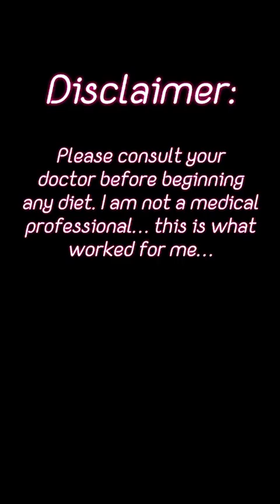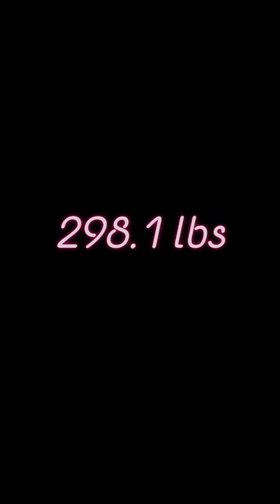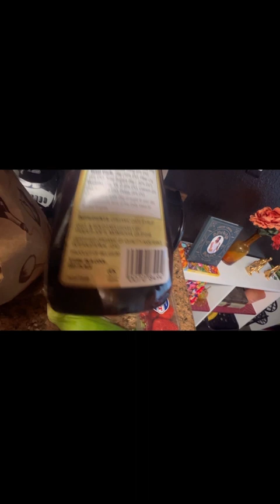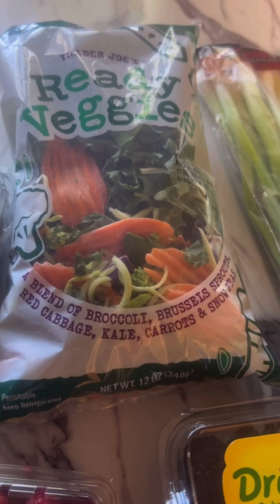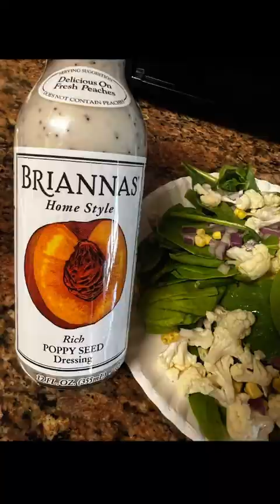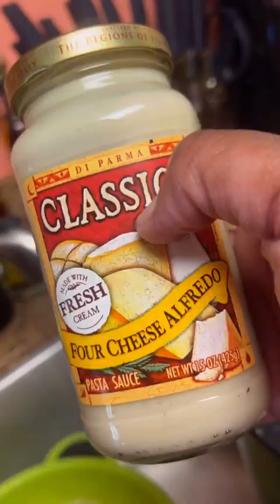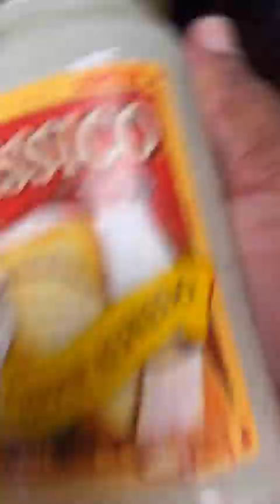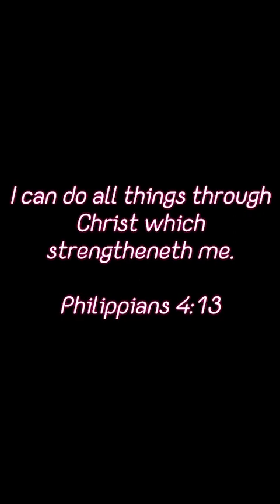🌱 How I lost over 35 lbs in 5 Weeks! - Raw Vegan Diet - Video Diary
🌱 How I lost over 35 lbs in 5 Weeks! - Raw Vegan Diet  - Video Diary (Reversing Weight Gain After VSG Weight-loss Surgery)

👗👠👔 Poshmark
🎀 PinkiezKloset